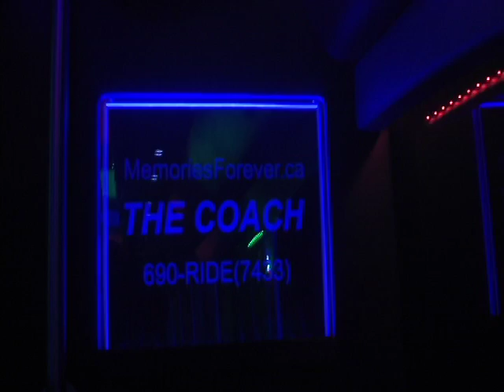The COACH - Party Coach, St. John's Limos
The Coach is a custom built Coach Bus by Memories Forever Limousine Service in St. John's, Newfoundland, Canada.  It's innovative design with fold-a-way seats creating a dance floor is unique in the limousine industry.